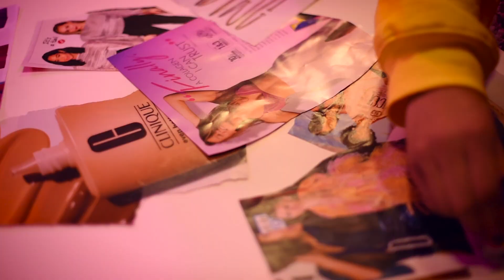Sd. Frances - Look At Me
Listen now on Apple, Spotify, & all major platforms.